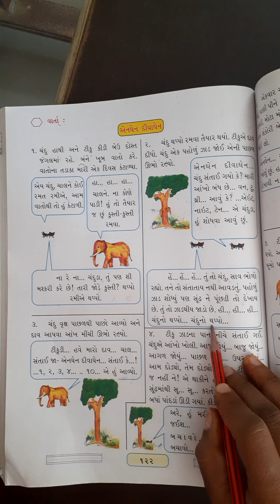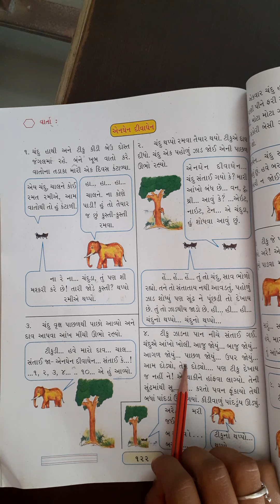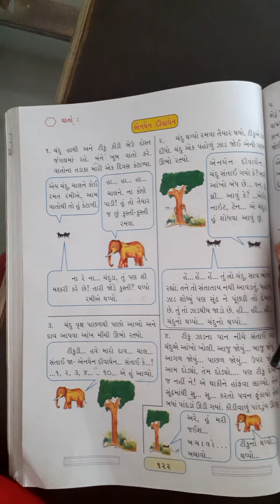ધોરણ 3 ગુજરાતી પ્રકરણ 8 ભાગ 2